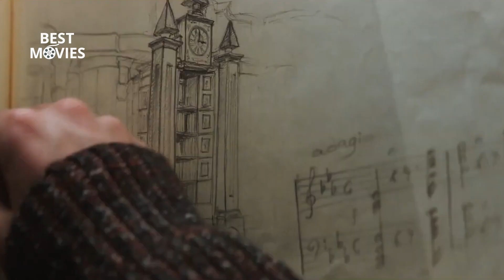THE MAGIC FLUTE Official Trailer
From Executive Producer Roland Emmerich (Moonfall) comes a captivating film that follows a teen on two journeys: one into a prestigious boarding school to fulfill his aspirations as a singer, and another into a parallel world filled with fantasy and adventure. Tim (Jack Wolfe, Shadow And Bone) has been dreaming his whole life about attending Mozart All Boys Music School, but already his first days there confront him with a hostile headmaster (F. Murray Abraham, The White Lotus), the stresses of a first love, and serious doubts about the authenticity of his singing voice. When he discovers a mystical gateway in the school’s library, he is pulled into the fantastic cosmos of Mozart’s opera, The Magic Flute, where imagination has no limits and the Queen of the Night (Sabine Devieilhe) reigns.